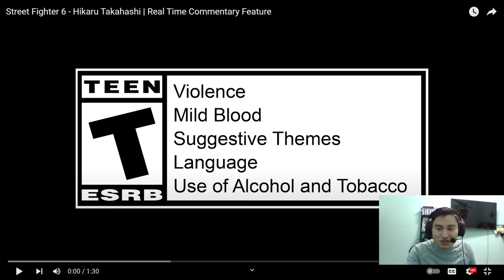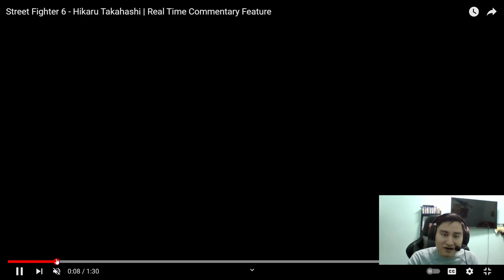Street Fighter 6 Hikaru Takahashi Commentary Feature Trailer Reaction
Another new trailer for Street Fighter 6 has been released today where they announce another commentator joining the commentary list which is Japanese voice actress Hikaru Takahashi and we also get more gameplay footage for Marisa, Cammy White, Zangief, and Lily as a bonus so enjoy my reaction video to this new trailer as we are 3 months away from my most anticipated game of 2023!!!